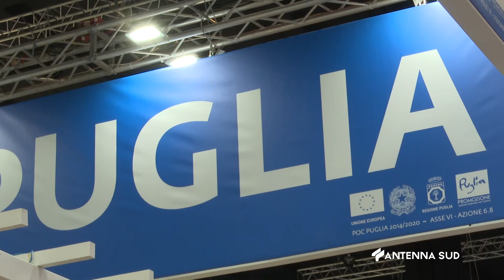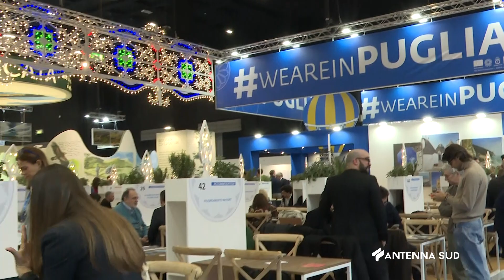04 FEBBRAIO 2024 MILANO IL MINISTRO SANTANCHE' INAUGURA LA BIT